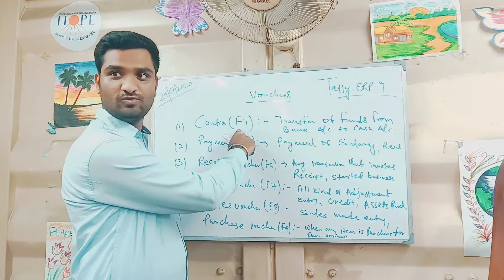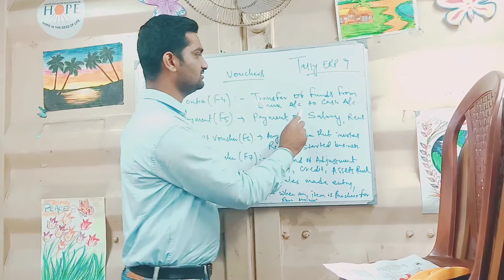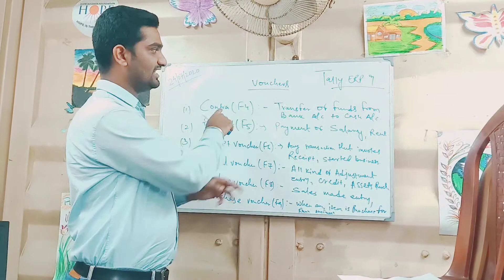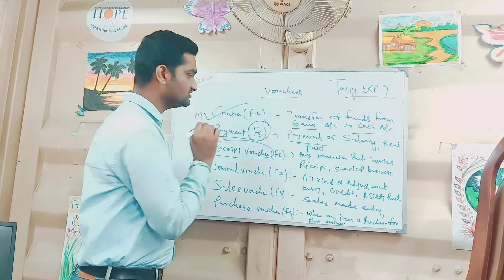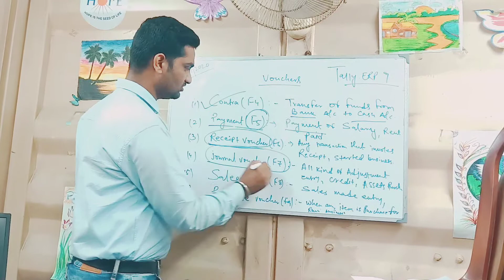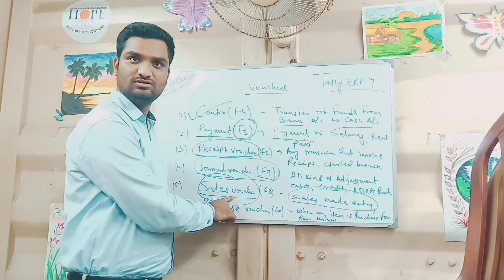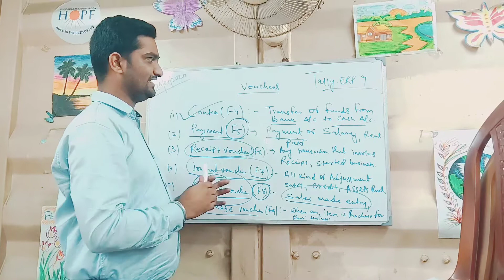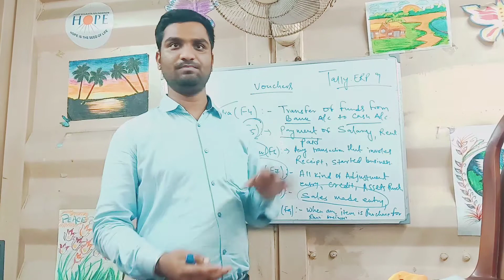Accounting Vouchers in Tally. ERP9..A voucher is an accounting document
Contra
Payment
Receipt
Journal
Sales
Purchase voucher
A voucher is an accounting document representing an internal intent to make a payment to an external entity, such as a vendor or service provider.